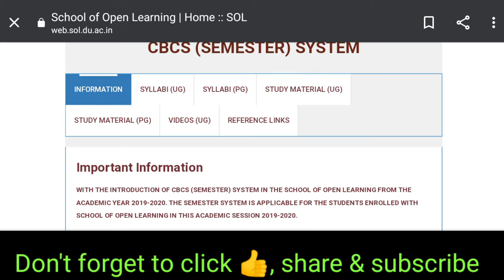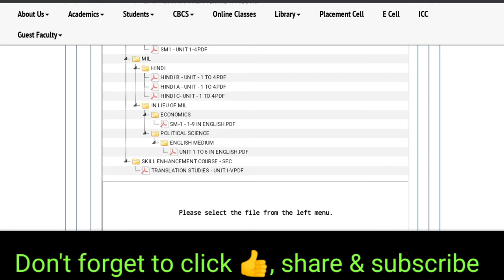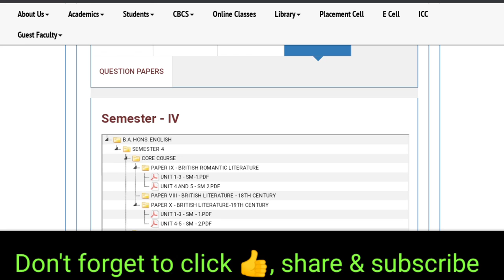Sol 4th semester study material 2021|sol new notification 2021